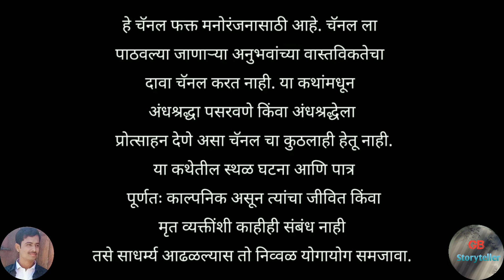निशा - एक भयकथा | marathi bhaykatha | marathi horror story | gb storyteller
Story Credits

Writer - Rameshwar Ghode